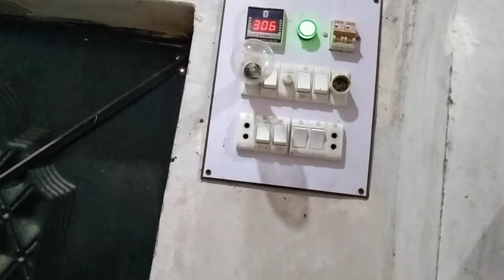who to chek electrical crunt taster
tester se bijili keae check karte gain